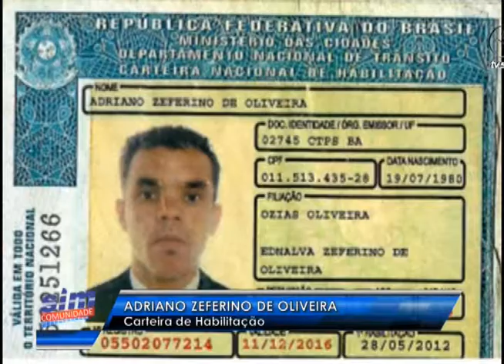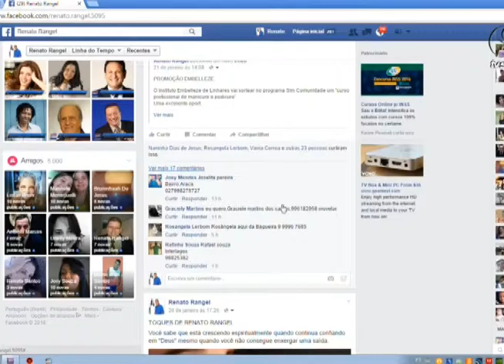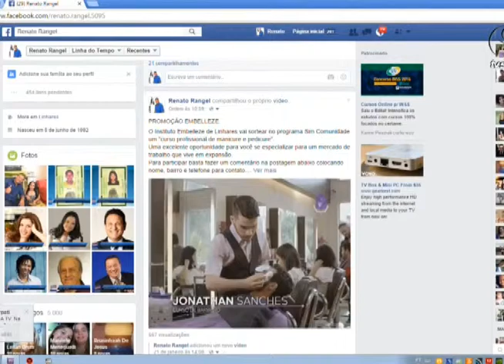Sim Comunidade 28 01 2016